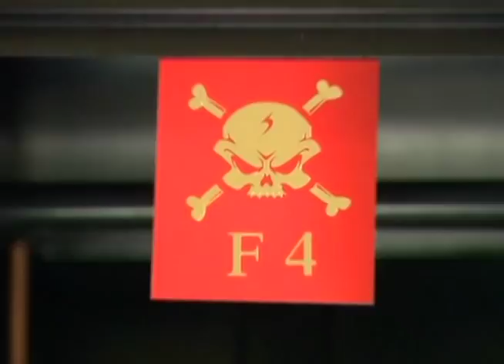Lee Min Ho Festival : Boys Over Flowers Extended Trailer!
It's time to fall in love again kasama ni Jun Pyo at Jan Di dahil nagbabalik na ang Boys Over Flowers! Panoorin ang lahat ng inyong favorite episodes on iWant TV only on ABS-CBNmobile!
Just log on to your iWant TV app or website at hanapin ang Lee Min Ho Festival Channel! Episodes uploaded starting September 29! for more details!